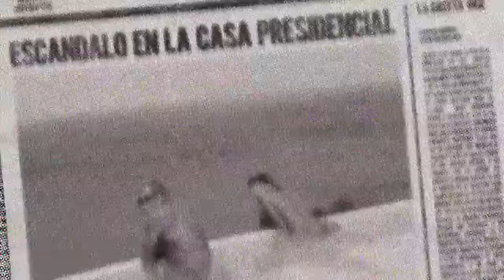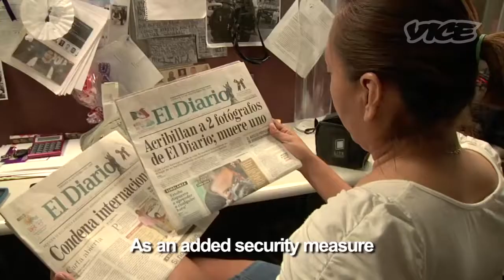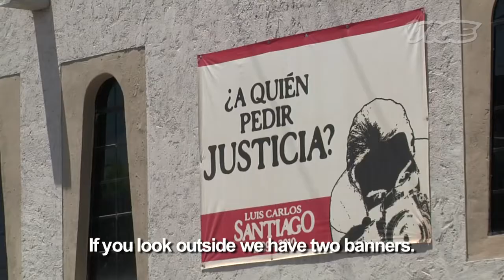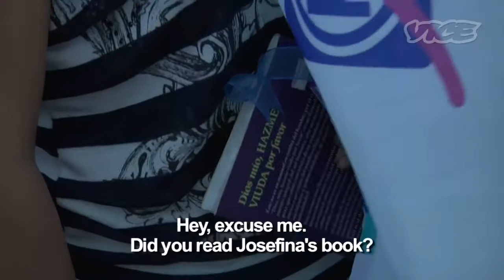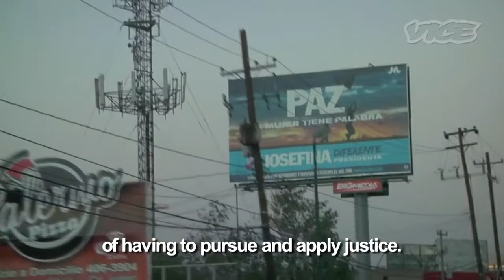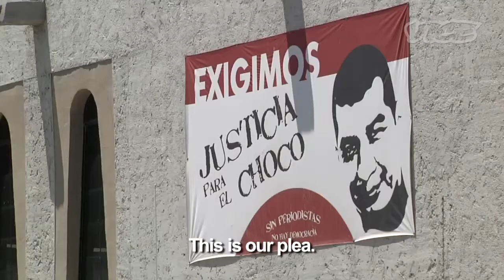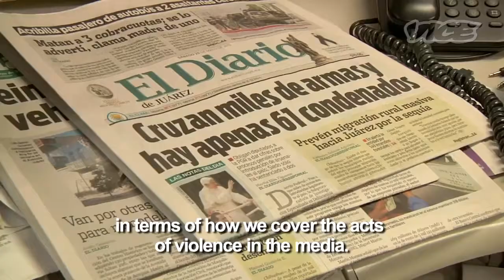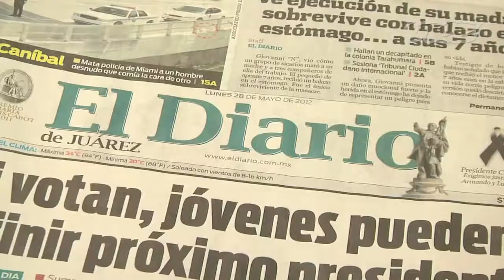Investigation on two Mexican female journalist murdered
We went to Ciudad Juarez to meet the journalists who cover politics and crime for the Diario de Juarez. All of them are women and they have covered more .

Today was held the funeral of Ana Marcela Yarce and Rocio Gonzalez, two Mexicans women journalists who were killed in Mexico City, the authorities continue .

Breitbart.com has reported that Mexican authorities continue to look into how another journalist was murdered in Veracruz, making him the 20th killed in that .

Its a startling number: according to Mexicos National Citizen Femicide Observatory, six women are killed every day in the country. Despite that alarming statistic, .